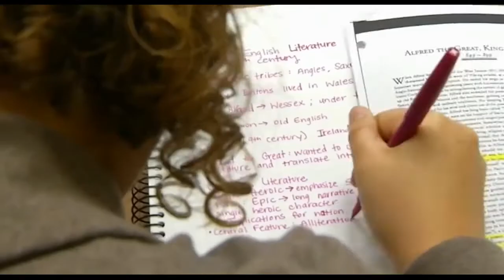NCAAF The Citadel at Wofford 2016